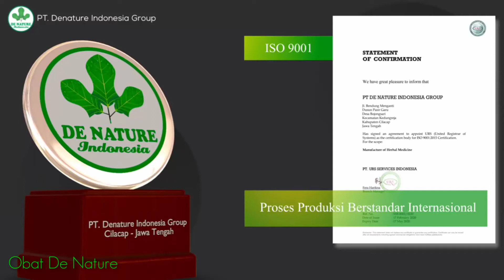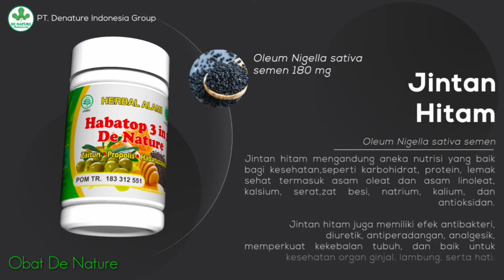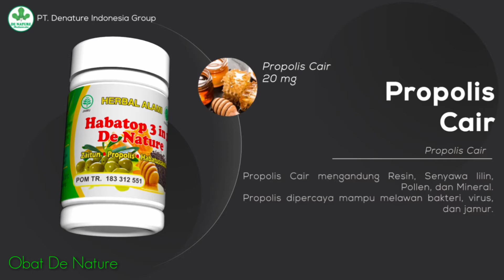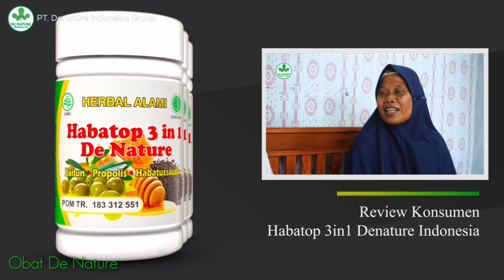Keunggulan Habatop 3 In 1 De Nature | Propolis - Zaitun - Habatussauda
HABATOP 3in1 DE NATURE - 100% ASLI

Tiap kapsul mengandung :
- Oleum Nigella Sativa semen 180 mg
- Oleum olea europaea 300 mg
- Propolis Cair 20 mg

Aturan Minum :
Diminum 2 kapsul (sehari 3x) / Lengkap di label

Manfaat dan Khasiat:
- Menjaga Stamina, Memperkuat daya konsentrasi
- Anti Bakteri, Melawan Infeksi Parasit Luar/dalam tubuh
- Penguat sistem kekebalan tubuh : Menekan rasio Sel-T sebagai indikator penyakit
- Merawat Kesehatan Kulit, Rambut dan Kuku
- Memacu pertumbuhan rambut dan mencegah kerontokan
- Meningkatkan produksi dan kualitas ASI pada ibu menyusui

Dan masih banyak kegunaan lainnya.

Berminat membeli produk habatop De Nature?

Konsultasi dan pemesanan via call/SMS/wa 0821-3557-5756